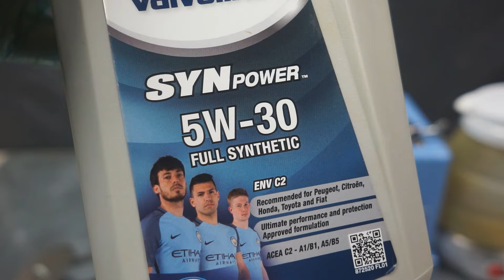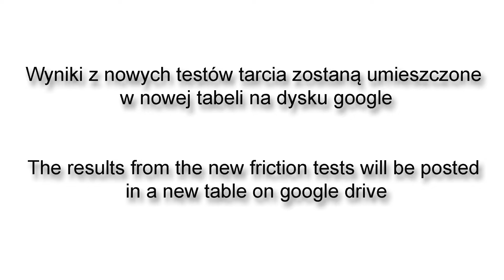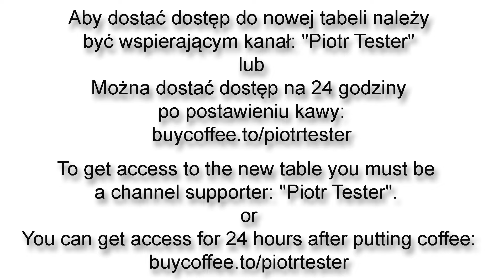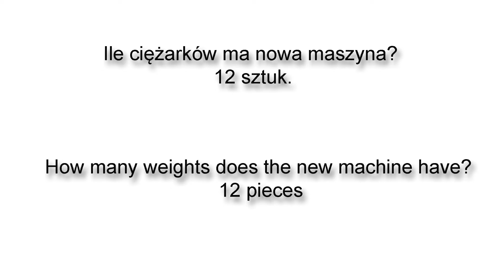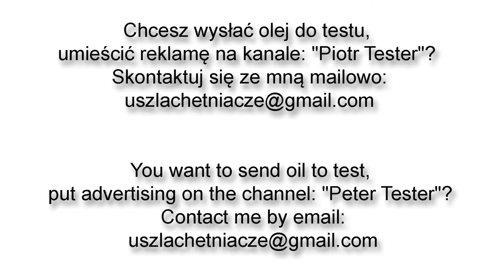Valvoline SynPower ENV C2 5W30 Engine Oil Test 100°C Piotr Tester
Round 4
Temperature: 100°C (oil is heated to 100°C)
Valvoline SynPower ENV C2 5W30